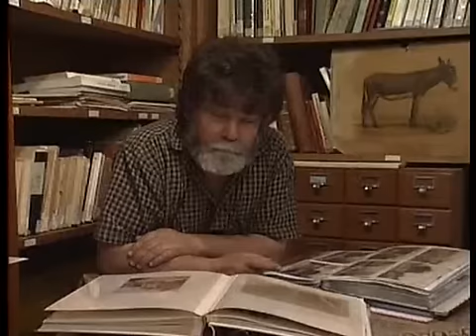Documentaire Animalier - L'ane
Animal docile et fort, cet âne fut d'abord un animal de trait, puis fut reconverti dans le tourisme et les loisirs.

La France détient le statut de puissance majeure de la race asine en Europe.
Lignières en a fait sa capitale en 1853. La place du Champ de Foire, chaque Lundi de Pentecôte, est devenu le lieu de rencontre des éleveurs, des maquignons, des amateurs et des spécialistes asins. Ce matin-là des ânes de toutes tailles, de toutes races, des campagnes environnantes ou des contrées lointaines, sont à la barre. Ainsi nous pouvons y retrouver le " cheval du pauvre ", appelé également " grand noir du Berry ". Cette forte bête à la robe tirant sur le noir, qui a été sauvé in extremis de l'exode rural, de la mécanisation et de la politique agricole communautaire, règne aujourd'hui en maître sur cette foire européenne.
Partons à la découverte de tous ces bruits, ces odeurs, ces images d'hier qui renaissent ce lundi-là.